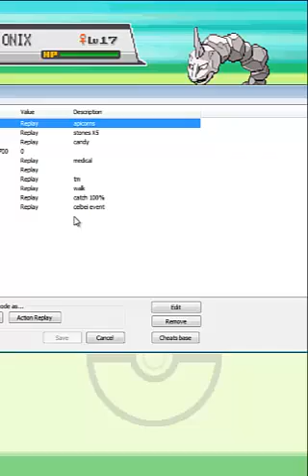Pokemon Heartgold part 37 - the climb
to Red